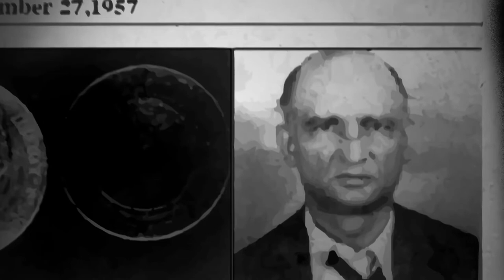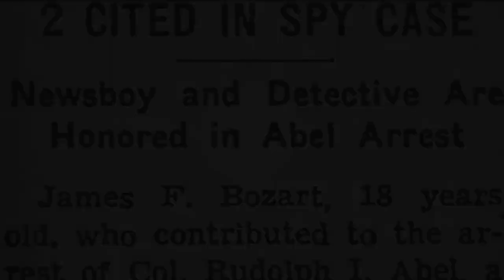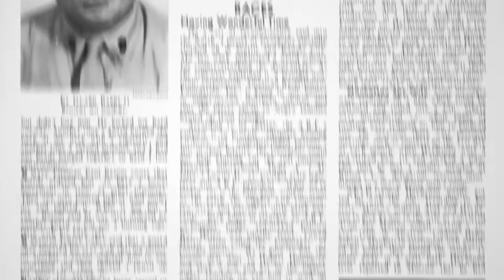Wolfgang Vogel And The First Major Swap Of Spies During The Cold War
On February 10, 1962, at 8:52 a.m., Berlin time, a swap of spies was conducted on the Glienicker Bridge, a restricted crossing forming the border between West Berlin and East Germany across Lake Wannsee during the Cold War. It has been dubbed as the Bridge of Spies because of its frequent use as a setting for the exchange of captured spies.

The Generalists explore the vast expanse of world history to provide you tidbits of general history knowledge to boast in every social setting.

SOURCES:
Monte Reel (2019). A Brotherhood of Spies: The U2 and the CIA's Secret War
On Sept. 25, 1959 Khrushchev capped a visit to the U.S.- POLITICO
On Reading My Stasi Files | The National Interest
James Donovan (1964) Strangers on a Bridge: The Case of Colonel Abel and Francis Gary Powers
U.S.-Soviet spy swap - HISTORY
FBI — Rudolph Ivanovich Abel (Hollow Nickel Case) (archive.org)
Wolfgang Vogel | Germany | The Guardian
Hollow Nickel/Rudolf Abel — FBI
21 Sep 1957, Page 1 - Garden City Telegram at Newspapers.com
SHCHARANSKY TO BE RELEASED IN A BERLIN EXCHANGE TODAY - The New York Times (nytimes.com)
Milestones: 1953–1960 - Office of the Historian (state.gov)
Gary Powers Kept a Secret Diary With Him After He Was Captured by the Soviets | At the Smithsonian | Smithsonian Magazine
Soviets charge U-2 pilot with espionage, July 8, 1960- POLITICO
Sidelight to a Spy Saga: How a Brooklyn Newsboy’s Nickel Would Turn Into a Fortune - The New York Times (nytimes.com)